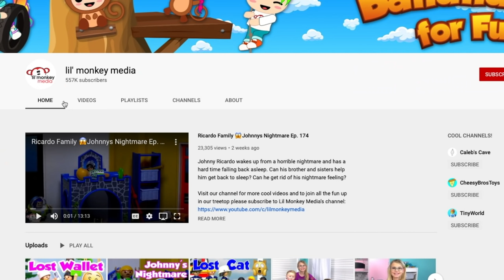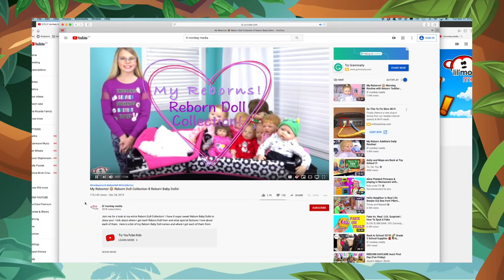Ricardo Family 💕 Remembering Dad! A Walk Down Memory Lane!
Join the Ricardo Family for a new daily adventure! Johnny and Jasmine are surprised to see Grandma Judy looking at old pictures of her first husband; their Grandpa and their Dad's Dad. They soon discover that she has many amazing memories and stories of her late husband and the kids want to learn more about who he was and talk to their Dad about their Grandpa. Rick is happy to share all the special things about his Dad and how he misses him but also how he tries to honour his memory through how he chooses to live his life. Johnny and Jasmine are thrilled to learn so much about their Grandpa and how much everyone who knew him cherished him so much.